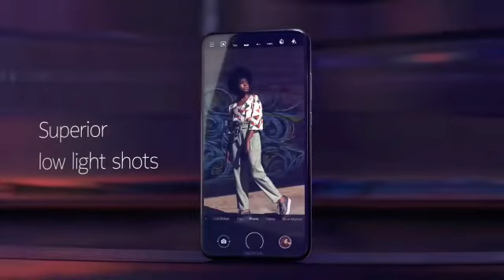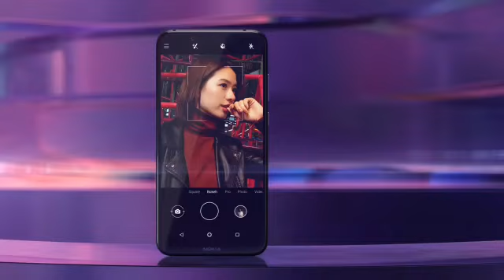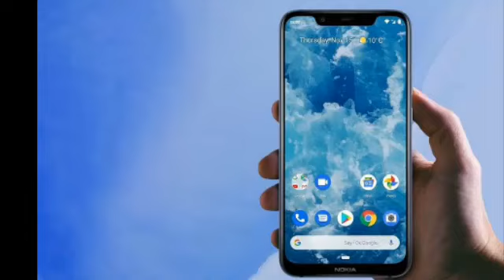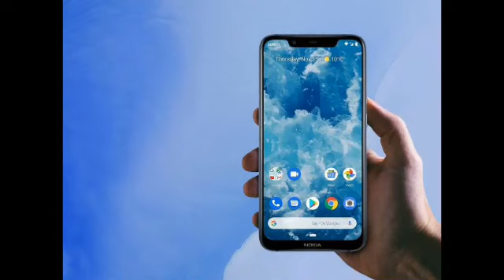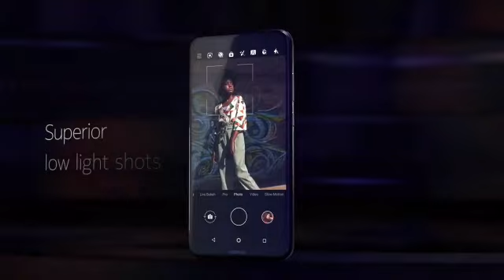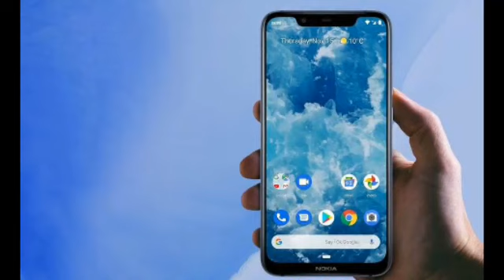Nokia 8.1 in tamil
Nokia 8.1 details in tamil